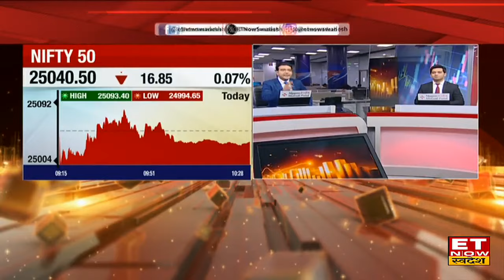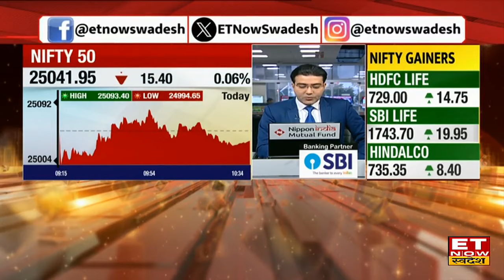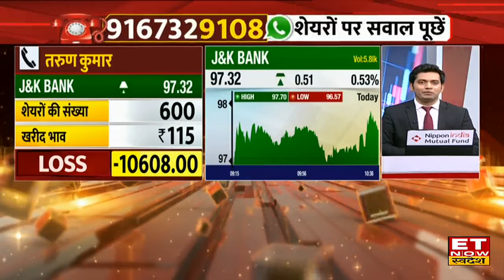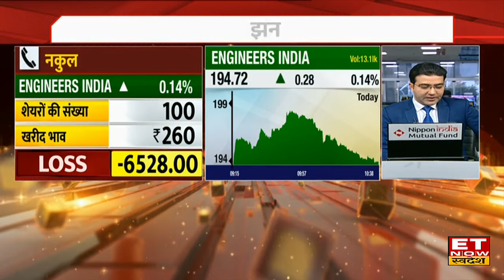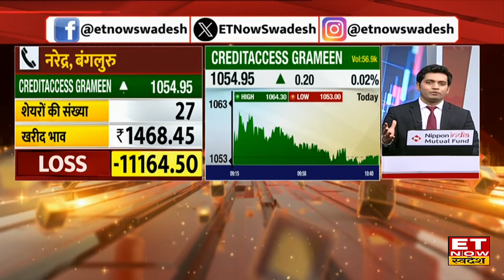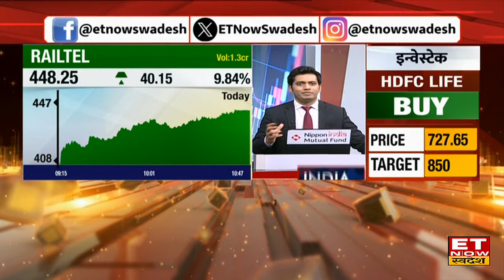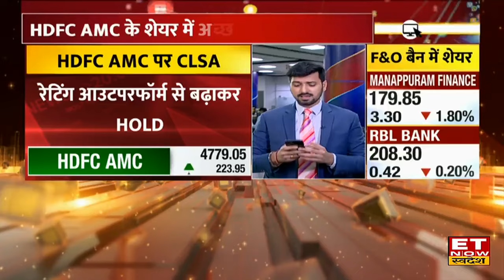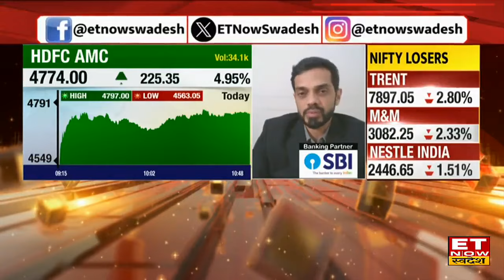Railtel, Hindalco, HDFC Life समेत इन 7 Stocks में जान लीजिए कमाई की पक्की रणनीति |ETNS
HDFC Life share, SBI Life share, Hindalco Share, Engineers India Share, Ambuja Cements share, Railtel share, hdfc amc share, में जानें निवेश को लेकर क्या है Experts की राय। जानें किन levels पर करनी चाहिए आपको खरीदारी और क्या है Target Price और जानिए किस Strategy के साथ इस Stock में पैसा कमाया जा सकता है और अगर आप घाटे में है तो जरुर जाने की आप अपना घाटा कैसे काम कर सकते हैं। देखें वीडियो।